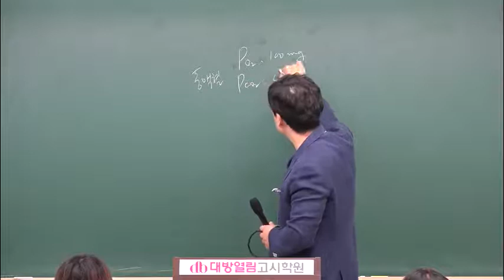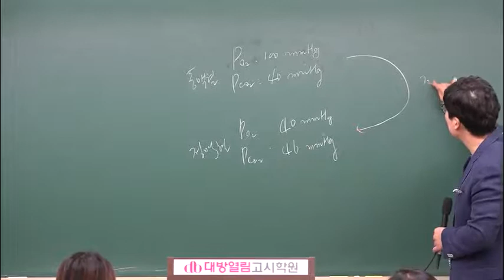간호직공무원 인강 2020 하이탑 생명과학 생물 이론 07강